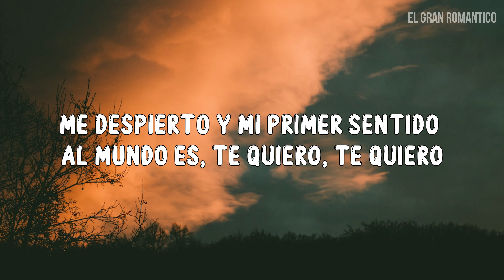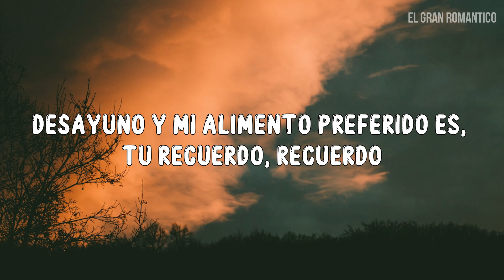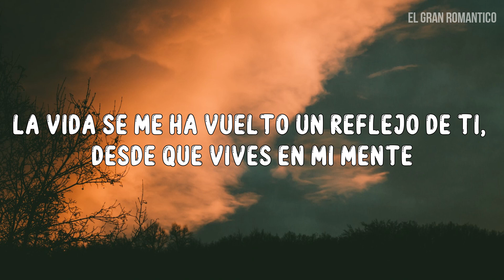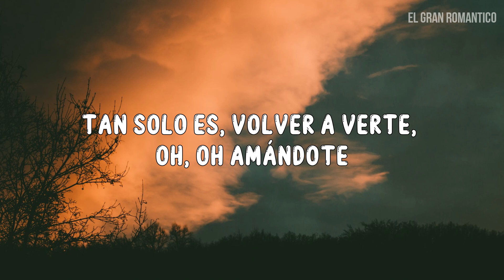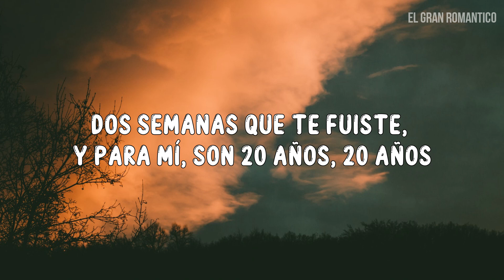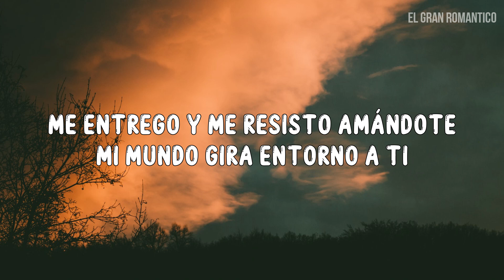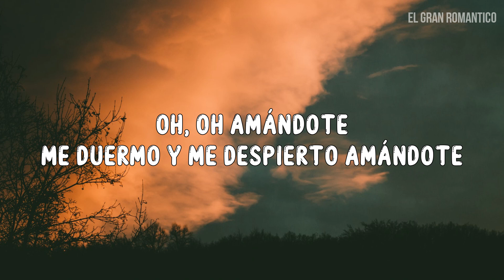Jorge Muñiz - Amándote (Letra / Lyrics)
Me despierto y mi primer sentido
al mundo es, te quiero, te quiero

Desayuno y mi alimento preferido es,
tu recuerdo, recuerdo

La vida se me ha vuelto un reflejo de ti,
desde que vives en mi mente

Mi mente y mi obsesión más grande solo es,
tan solo es, volver a verte, oh, oh amándote

Me duermo y me despierto amándote,
respiro y camino amándote, mi vida gira entorno a ti

Me entrego y me resisto amándote
Mi mundo gira entorno a ti, oh, oh amándote

Vuelvo a casa al llegar la tarde
y siento que, te extraño, te extraño

Dos semanas que te fuiste,
y para mí, son 20 años, 20 años

A paso de tortuga el tiempo veo pasar,
indiferente por mi vida
Todo el tiempo me pase pensando solo en ti
Sobre una nube todo el día

Respiro y camino amándote,
mi vida gira entorno a ti

Oh, oh amándote
Me visto y me desvisto amándote

Mi mundo gira entorno a ti

Mi razón, mi verdad
Mi motivo de vivir, mi fe, mi libertad

Mi reactor, mi ansiedad
Tú eres todo para mi